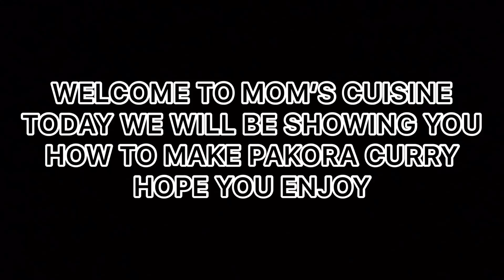PAKORA CURRY ~ MOM’S CUISINE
How to make Pakora Curry.
And also don’t forget to push the bell icon so that you can be the first one to view our videos. Hope you enjoy!